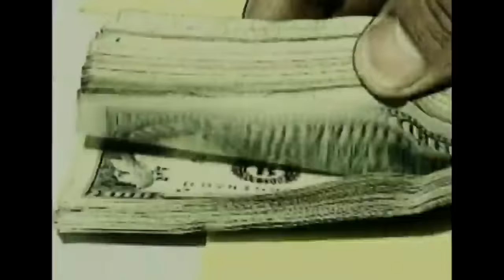El teniente | Enigma – T4E1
Valparaíso, noviembre del 2001. El camarógrafo de TVN, Patricio Bustamante, recibe una llamada de emergencia sobre un herido en la vía pública. Al llegar al lugar se da cuenta que un hombre con dos armas, identificado como Cristian Gómez, impide que Carabineros se acerque a un cuerpo tirado en el suelo. A través de entrevistas y testimonios se va esclareciendo los detalles de un brutal asesinato a sangre fría.